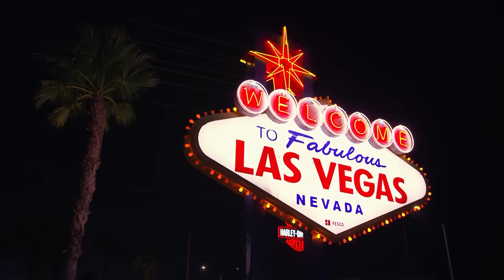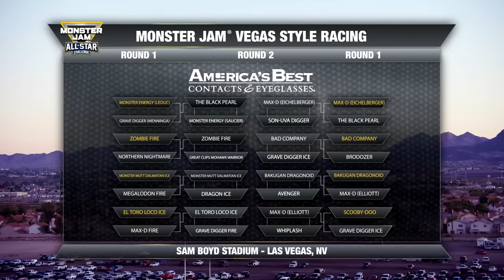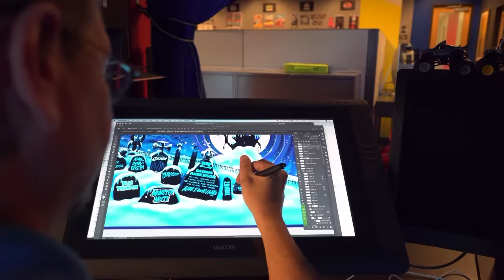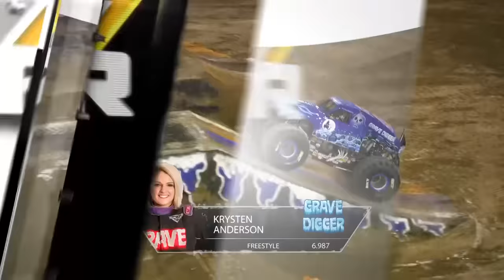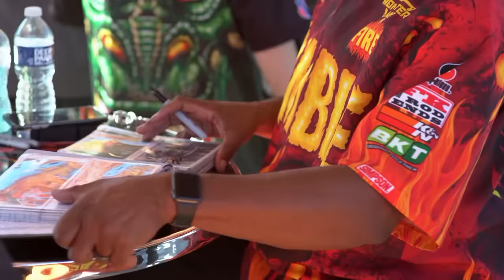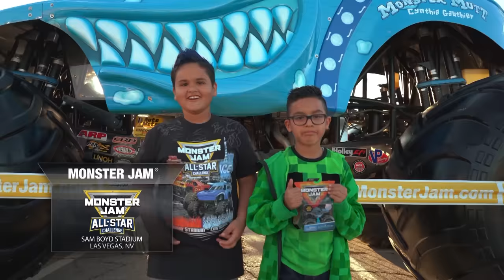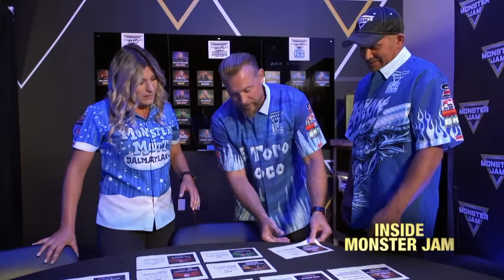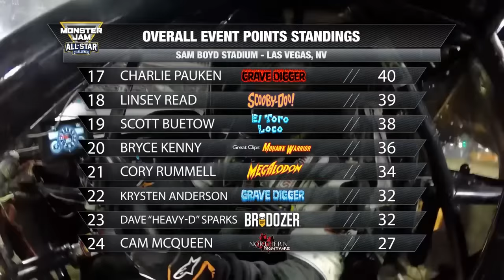Monster Jam REWIND | 2019 | Las Vegas, NV | All Star Challenge | Saturday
Watch the 2019 Saturday Monster Jam All Star Challenge from Sam Boyd Stadium in Las Vegas, NV!!